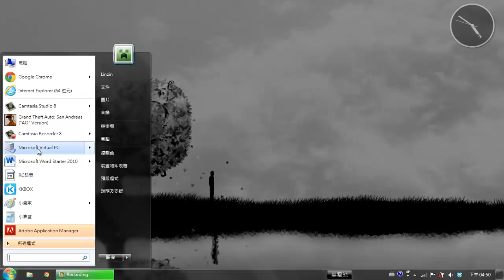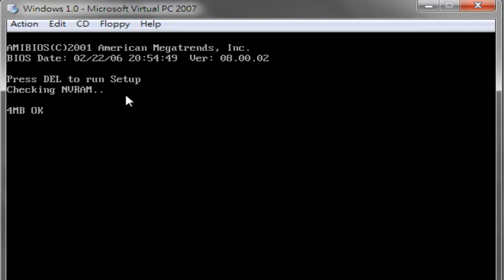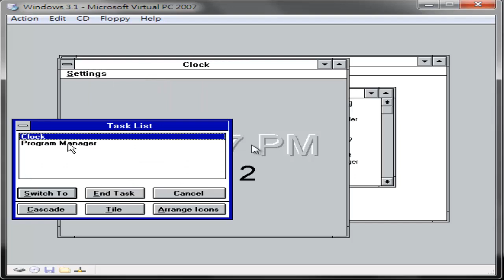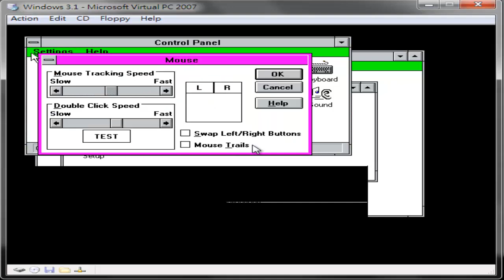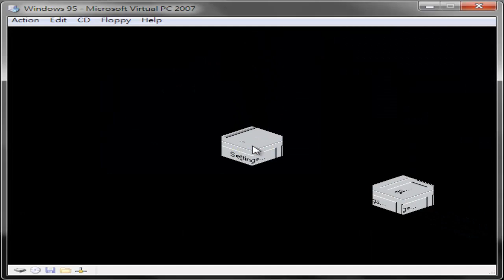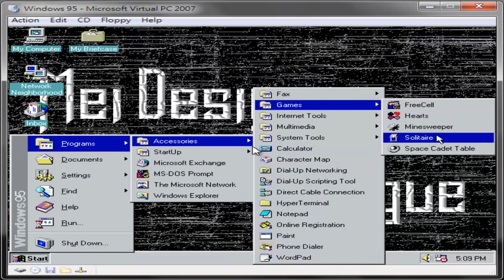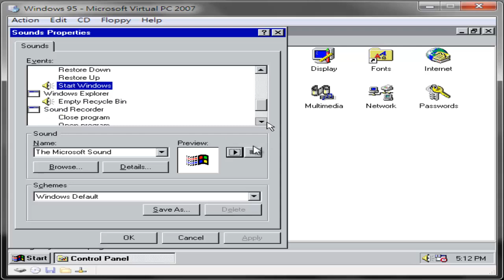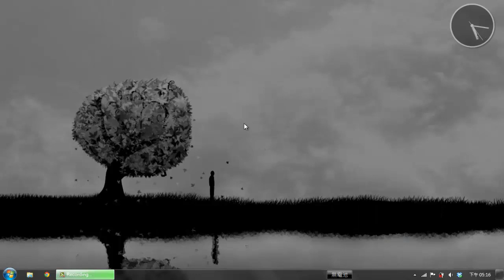阿哲試玩Windows 1.0 , 3.1 , 95 ！！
嗨~~歡迎來到 Mei Design League 咩咩設計聯盟！！今天阿哲要試玩一些早期的Windows系統(Windows 1.0 , 3.1 和 95)，有些人是不是覺得很懷念呢？？(我沒什麼感覺，畢竟我才幾歲XD)